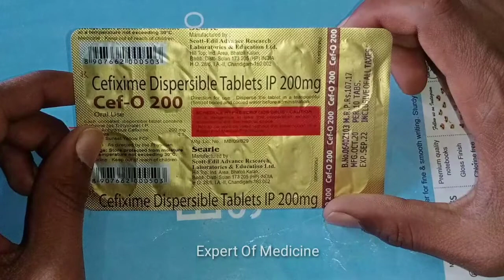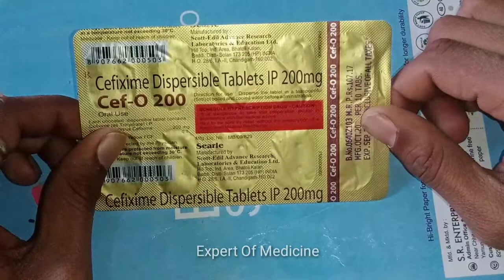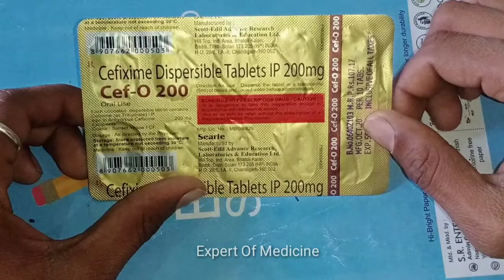Cefixime Tablets Ip 200 Mg Used For | Tablet Zifi 200 Mg Review In Hindi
1.medicine  name
Tablet cefixe 200
2.Composition
Cefixime 200 mg
3. Company name
Cipla Ltd
4.Use for bacteriaal infections
5.Price rs. 100.90
6.Dosage: As directed by the physician.
7.Side effects
Louse amosen, dirieha, hadeik, body reaction etc
8.Product quality
Normal
9. Ethical or Generic
Generic
10. Keep all medicine out of reach of children.

cefixime tablets ip 200 mg used for  cefixime oral suspension ip
cefpodoxime proxetil oral suspen
cefixime and ofloxacin tablets uses cefpodoxime oral suspension ip
cefixime & ofloxacin tablets
cefixime dispersible tablets 200mg  desloratadine tablet 5 mg uses maintane 500 injection in hindi
cefixime tablets ip 200 mg
scabepil lotion pil
buscopan injection
cefixime ofloxacin tablet uses in hindi
zifi 200
zifi 200 tablet
zifi 200 tablet benefits
zifi 200 tablet dosage
zifi 200 tablet side effects
cefixime tablet
cefixime 200 tablet
cefixime 200 tablet benefits
cefixime tablet benefits
cefixime tablet side effects cefixime tablet dosage
Zifi
Syrup cefixime
Cefixime ke fayde
Cefixime ke nuksaan
taxim 200
cefix 200
cefix 200 tablet
Expert of medicine
cefix 200 tablet benefits
cefix 200 tablet side effects
typhoid medicine
dengue medicine